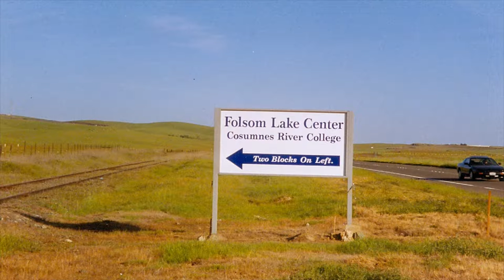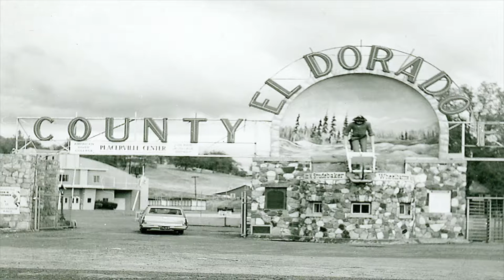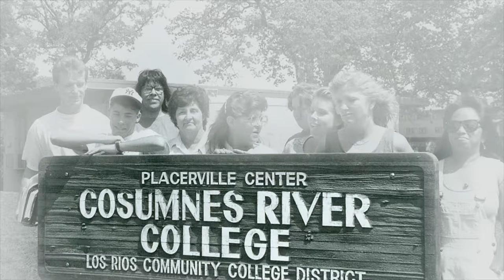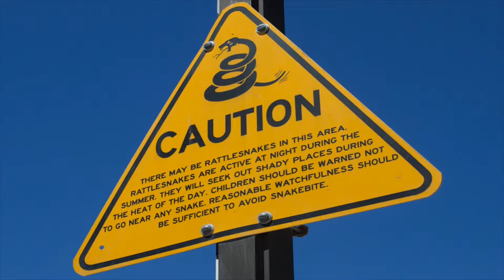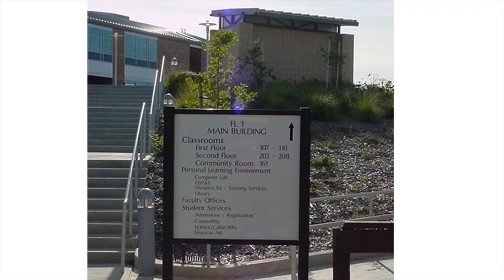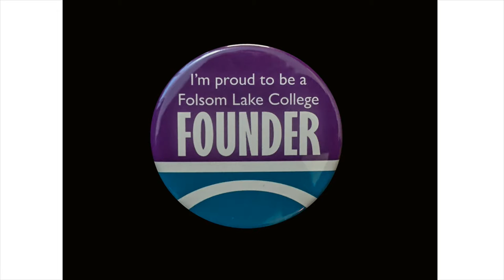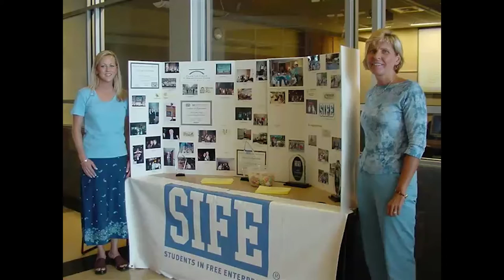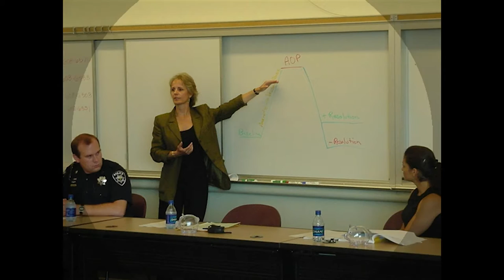Folsom Lake College 10th Anniversary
Watch our Celebration at Harris Center.